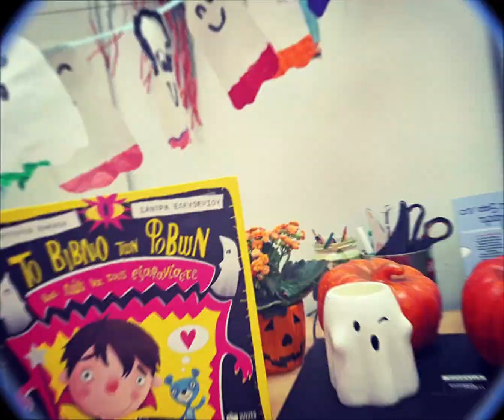Η ημέρα που διώξαμε τις φοβίες μας μακριά!!